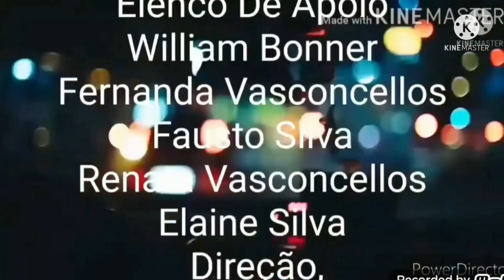Sete Vidas Bella Dress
Capítulo 152
Change Rita Lee Roberto de Carvalho 2015
Sulamericano Baiana System 2015